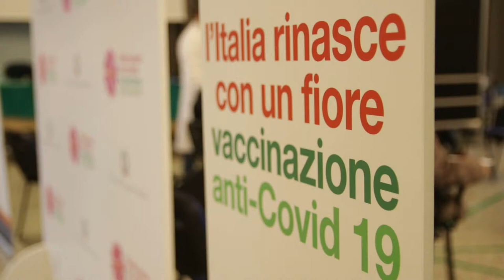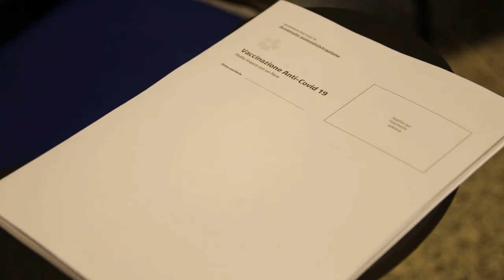Scuola. Seconda dose vaccino solo per il 2% dei prof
La Flc Cgil, alla vigilia della ripresa in presenza delle lezioni per tutti gli studenti, pone l'accento sulla vaccinazione del personale scolastico. La seconda dose del siero, infatti, è stata somministrata solo al 2% di professori e personale ATA. Il dato abruzzese, comunque, è superiore a quello nazionale sia per la prima che per la seconda dose